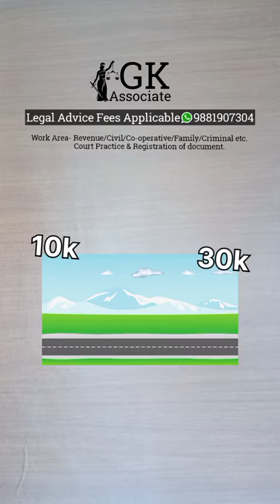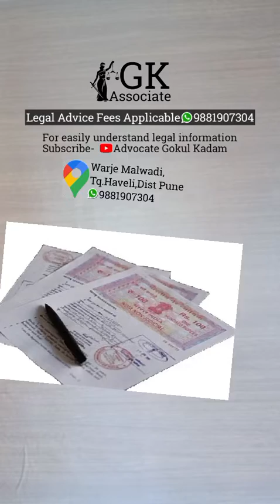प्लॉट खरीदने से पहले अवश्य जान ले?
Advocate  - Gokul Kadam
Education - B.A., B.Ed, M.A., M.Phil, LLB
Address.   - Waraje Malwadi Tq. Haveli Dist.
                      Pune 411058
Work Area - Revenue/Civil/Co-operative/Family/ Criminal etc. Court Practice & Registration of Document/Legal advise
Consultation Charges -
                @ Without Documents Check/verify
                     [Oral] -
                     Rs. 1000/- [10 to 15 Minutes]
                @ By Checking Documents -
                     Depend on Documents & Work
Note - On phone call Or Face to Face Advice
            will Provide